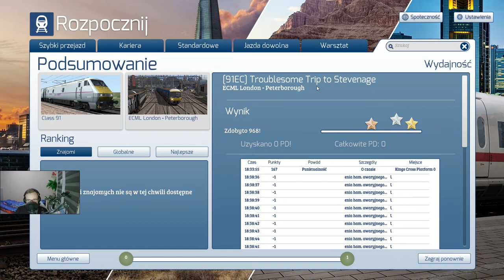Train Simulator #40 Kings Cross to Stevenage (cz.2/2)